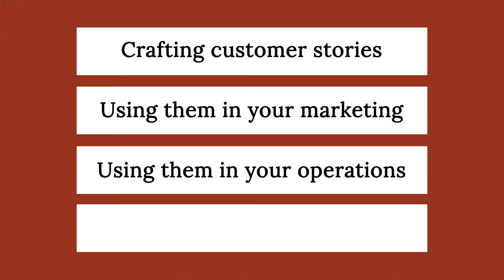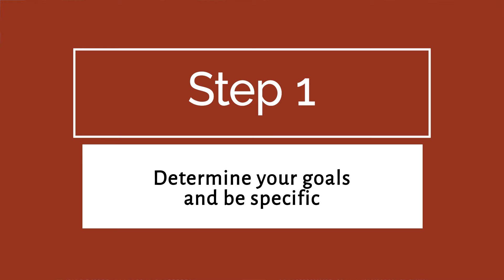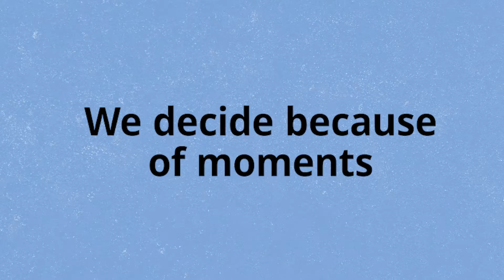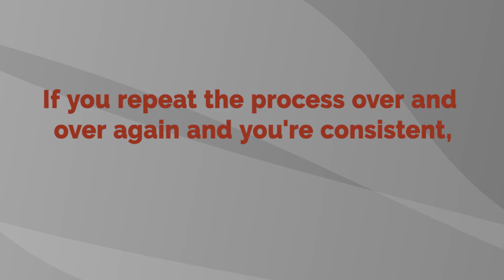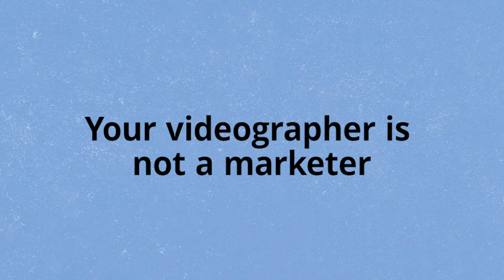Simple is not Easy | The Simple Video Marketing Method That Gets Results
Marketing. It's simple, but NOT easy. Video expert, Ian Garlic, discusses the simple video marketing tips that get results.
[Read more]

We get so caught up by the tools and new ideas, that we forget to practice the simple, yet effective aspects of marketing.

One crucial, yet simple, method for your video marketing are your customer stories.

You NEED to collect your customer stories.

By collecting these stories, you'll be able to make a huge impact on your marketing, operations, and sales.

Discover the simple process for using your customer stories to create incredible case stories (not testimonials) that can improve your business, inspire your team, and get you working with your ideal clients time and time again.

We have put together 65 ways You Can Grow your Digital Agency Using Video. If you want the guide, let us know below and we’ll send you the link!!!